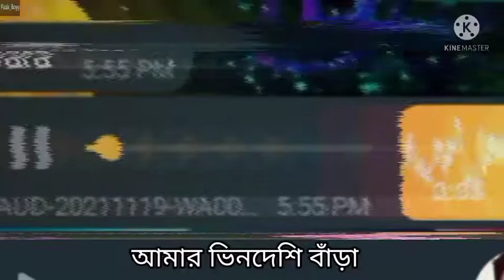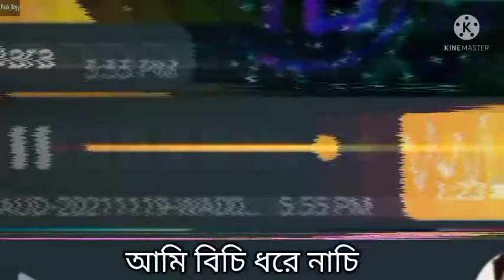আমার ভিনদেশি তারা song parody| bangla funny video| 18+ headphone recommend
The song is not sung by me I just edited the video here.
if you have any complaints about this video or want this to get removed from YouTube (not recommended) then send an email to: